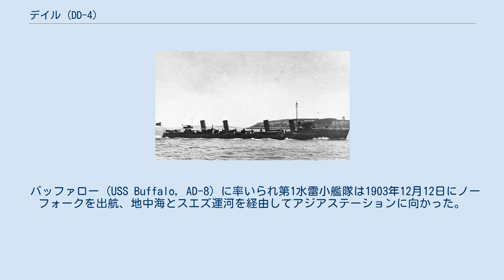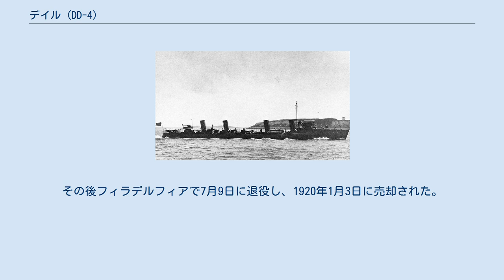デイル (DD-4)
デイル (USS Dale, DD-4) は、アメリカ海軍の駆逐艦。
ベインブリッジ級駆逐艦の4番艦。
艦名はリチャード・デイル代将に因む。
 デイルはバージニア州リッチモンドのウィリアム・R・トリッグ社で起工、1900年7月24日にM・H・ウィルソンによって進水し、1902年10月24日に予備役のままハリー・E・ヤーネル大尉の指揮下バージニア州ノーフォークに牽引された。
1903年2月13日にH・I・コーン大尉の指揮下就役した。
 デイルは北大西洋艦隊に配属され、第1水雷小艦隊と共に大西洋岸を巡航し、メイン州沖で艦隊捜索訓練に参加、1903年8月17日にはニューヨーク州オイスター・ベイでセオドア・ルーズベルト大統領の観閲を受けた。
 バッファロー (USS Buffalo, AD-8) に率いられ第1水雷小艦隊は1903年12月12日にノーフォークを出航、地中海とスエズ運河を経由してアジアステーションに向かった。
1904年4月14日にフィリピンのカヴィテに到着し、デイルはフィリピン近海と中国沿岸を巡航、1905年12月5日にカヴィテで予備役となった。
1907年7月10日に再就役し、アジア艦隊と共に任務に就いた。
デイルは日本、中国へ巡航し、小艦隊と共に模擬戦、艦隊演習を行った。
またカヴィテで警戒任務に就き、郵便物と乗客を輸送した。
 アメリカ合衆国が第一次世界大戦に参戦すると、デイルは1917年6月30日から8月1日までマニラ湾入口をパトロールし、続いて10月20日にジブラルタルのアメリカ海軍偵察艦隊に加わった。
デイルは終戦まで地中海東部で警戒および船団護衛を行った。
デイルは1918年12月8日にジブラルタルを出航し、1919年1月12日にサウスカロライナ州チャールストンに到着した。
その後フィラデルフィアで7月9日に退役し、1920年1月3日に売却された。